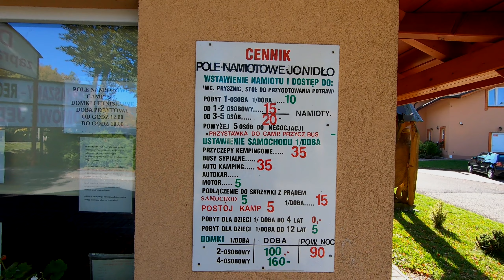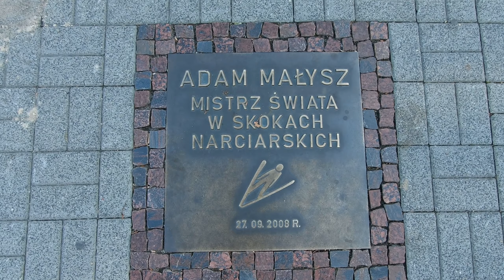Pojechaliśmy do Wisły Przyczepą Kempingową na Kemping Jonidło, byliśmy na Skoczni [Vlog #44]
Witajcie, w tym vlogu wybraliśmy się przyczepą kempingową do Wisły na kemping Jonidło. Odwiedziliśmy również pobliskie atrakcje jak np. Skocznie Adama Małysza czy pobliską Wisłę czy zaporę.
Dziękujemy za wszystkie subskrypcje i oglądanie naszych vlogów, mamy nadzieję że komuś przydadzą się informacje w nich zawarte.
Pozdrowienia dla wszystkich.